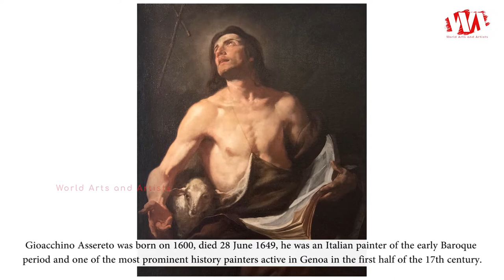Artist Gioacchino Assereto (1600 - 1649) | Italian Baroque Painter | WAA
Gioacchino Assereto was born on 1600, died 28 June 1649, he was an Italian painter of the early Baroque period and one of the most prominent history painters active in Genoa in the first half of the 17th century. Most of Assereto's works depict religious and history subjects, although he also produced some portraits. Throughout the decade in which he was a student, Assereto produced many works in a Baroque idiom, which were close in style and genre. He incorporated drama and emotion in his paintings with the aid of the chiaroscuro and sfumato techniques. He continued to improve his technique and style during his twenties and thirties.